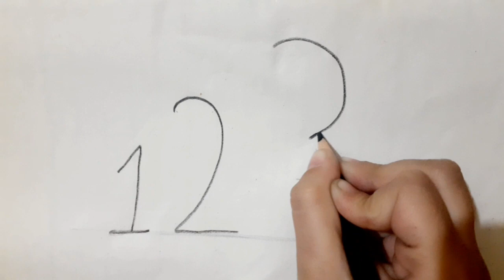How to draw Parrot With Numbers |Easy Drawing ideas For Kids